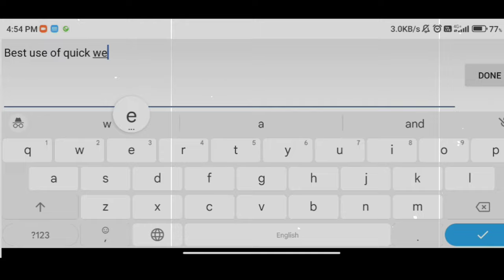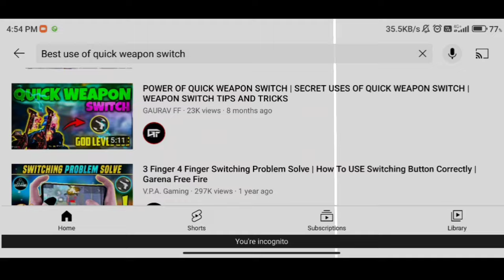BEST USE OF QUICK WEAPON SWITCH | QUICK WEAPON SWITCH TRICKS | BEST 3 FINGER CUSTOM HUD IN FF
In this video i will show you Best use of quick weapon switch and how to improve your gameplay to use quick weapon switch and i also   explain how to do onetap headshot using quick weapon switch

1Like = My Hope❤️
1Comment=My Motivation 💝
1Subscriber= My Life🌍💓

🏪 BUSINESS GMAIL- adityagamingbusiness07

MY EQUIPMENTS
GAMING PHONE
FINGER SLEEVES
GAMING EARPHONE

💥TAGS IGNOREDTHREE FINGERS BEST CUSTOM HUD
3 FINGER CUSTOM HUD FREE FIRE

3 Finger Super Movement Custom HUD | Best Custom Hud Settings In Free Fire | 3 Finger Custom Hud Free Fire

3 finger claw free fire advantages
3 finger claw free fire tips and tricks
3 finger claw free fire best settings
best 3 finger claw free fire player
best 3 finger claw free fire for sniper
best 3 finger claw free fire fast movement
best 3 finger claw free fire for headshot

Some More Imp Topics I Explained :

How To Learn 3 Finger Hud
Best 3 Finger Custom Hud For 3 Finger Claw
Best Custom Hud For Fast Movement
Top 3 Under Rated Custom Hud In Free Fire

1. Free Fire India Live
2. Free Fire Brasil Live
3. Free Fire Indonesia Live
4. Free Fire Singapore Live
5. Free Fire Nepal Live
6. Free Fire Bangladesh Live
7. Free Fire Pakistan Live
8. Free Fire Brazil Live

BEST 3 FINGER CUSTOM HUD IN FF🔥❤️para SAMSUNG,A3,A5,A6,A7,J2,J5,J7,S 5,S6,S7,S9,A10,A20,A30,A70,A50

Best 3 Finger Custom HUD in FF || 3 Finger Super Movement Custom HUD | 3 Finger Custom HUD Free Fire